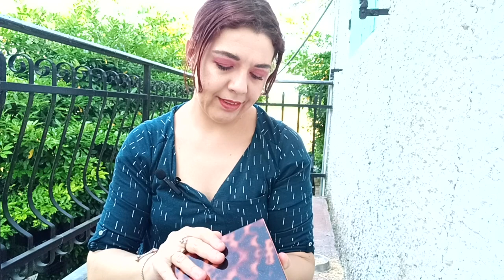Apriamo Insieme ASOS Box Set Get Glam With Me